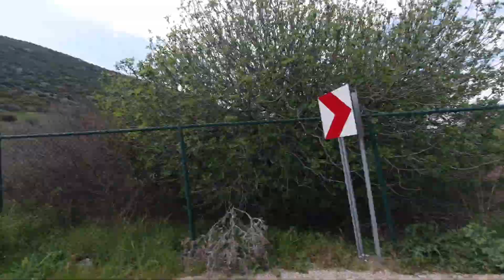İzmir-HZ. MERYEM ANA EVİ Yol